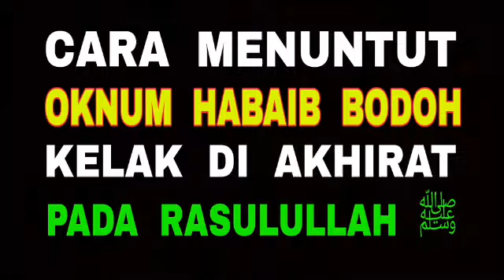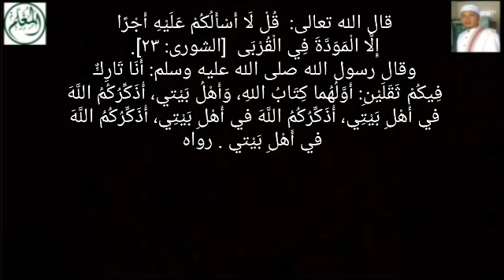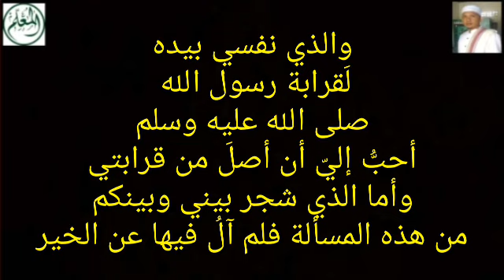Cara Menuntut Oknum Habaib Bodoh Kelak di Akhirat Pada Rasulullah ﷺ